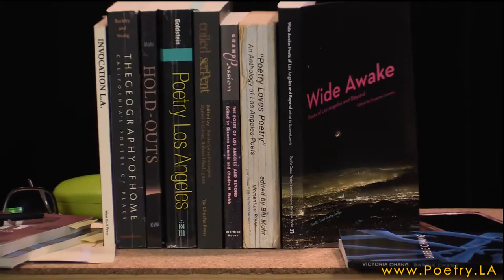Victoria Chang - Poetry.LA Interview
VICTORIA CHANG'S poetry collections include "OBIT"(Copper Canyon Press, 2020), winner of the Alice Fay Di Castagnola Award from the Poetry Society of America; "Barbie Chang" (Copper Canyon Press, 2017); "The Boss" (McSweeney’s, 2013), winner of the PEN Center USA Literary Award and a California Book Award; "Salvinia Molesta" (Univ. of Georgia Press, 2008); "Circle" (Southern Illinois Univ. Press, 2005), winner of the Crab Orchard Review Award in Poetry. She edited the anthology "Asian American Poetry: The Next Generation" (2004). Her poems have appeared in the "Kenyon Review," "Poetry," "Threepenny Review," and "Best American Poetry 2005." The recipient of a 2017 Guggenheim Fellowship, she has an MA in Asian studies from Harvard, an MBA from Stanford and an MFA from Warren Wilson. Chang is also a children’s book author and program chair of Antioch University’s low-residency MFA Program.